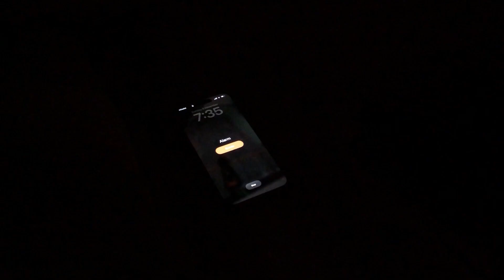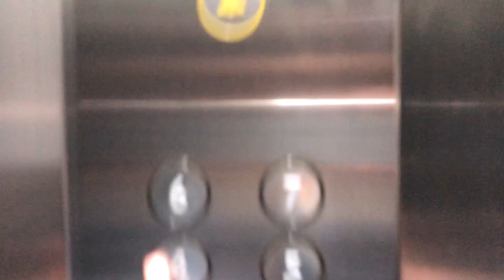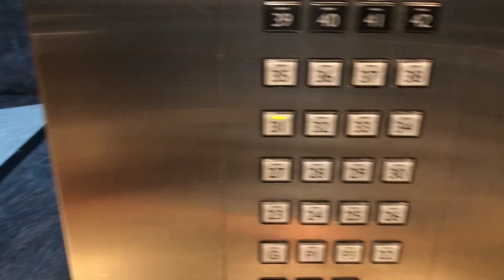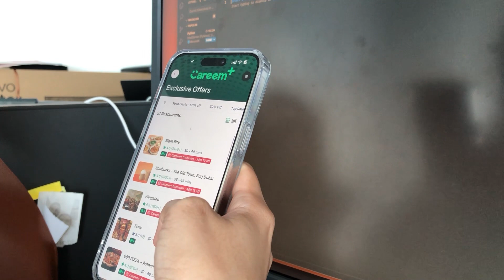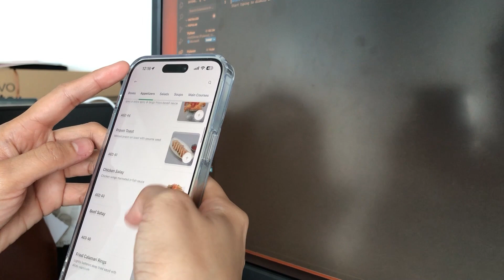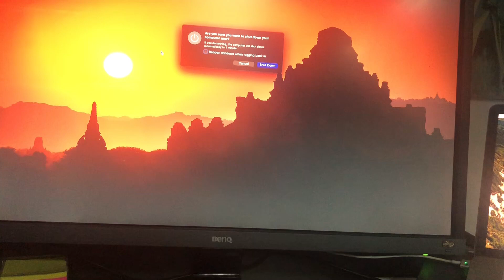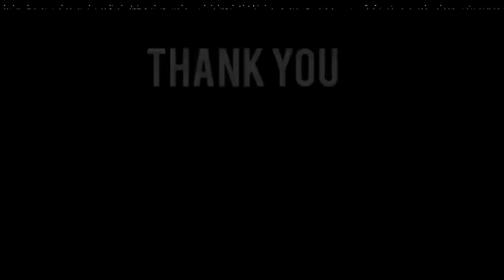A Day in my Life with iPhone 15 Pro Max.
Hey, TechFam! 🌟 After a long hiatus, I'm back with a brand-new video - "A Day in my Life with iPhone 15 Pro Max." 📱 Join me from the moment I kickstart my day to navigating through work and hanging out with college buddies.

🌅 Starting off with a morning routine that sets the tone for a productive day, you'll get a glimpse of how this powerhouse device integrates seamlessly into my daily life. From work calls to capturing stunning moments, the iPhone 15 Pro Max is truly a game-changer.

📚 Balancing work and play is crucial, and in this video, you'll see how I manage both aspects effortlessly. Whether it's staying organized with unwinding with the latest entertainment, the iPhone 15 Pro Max keeps up with my dynamic lifestyle.

👥 And here's a shoutout to each and every one of you - our amazing 3K subscribers! 🎉 Your support means the world to me, and I can't thank you enough for being part of this incredible journey. Let's continue exploring the latest in tech together!